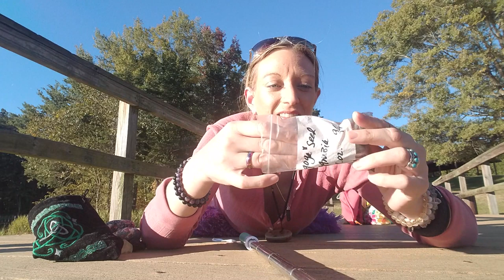💎🙌 ASMR Energy Healing with Crystals & Meteorites 🙌💎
💎Crystals mentioned in this video:
◇ Rose Quartz
◇ Kambaba Jasper
◇ Amazonite
◇ Moss Agate
◇ Owyhee Blue Opal
◇ Septarian-not Serpentine (*My apologies* Lol! 😊)

☄Meteorites mentioned in this video:
☆ Tibetan Tektite (from Tibet)
☆ Tektite (from China)
☆ Libyan Desert Glass (from eastern Libya, western Egypt)

✌PEACE, 💚LOVE & 🌞LIGHT TO YOU!!!

 💗 ~ Katie ~ 💗